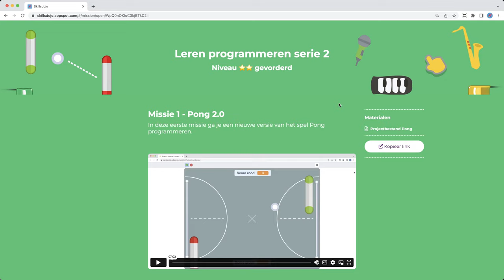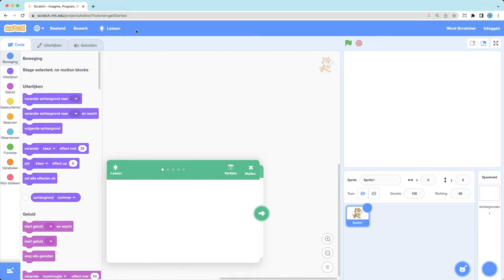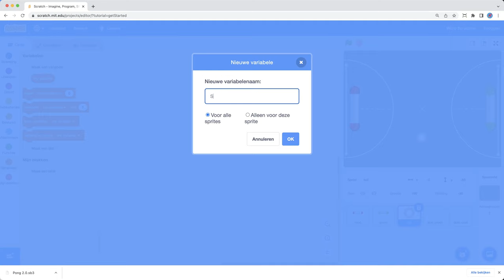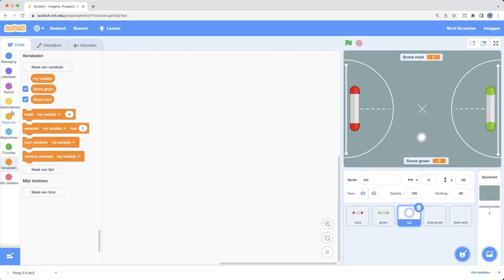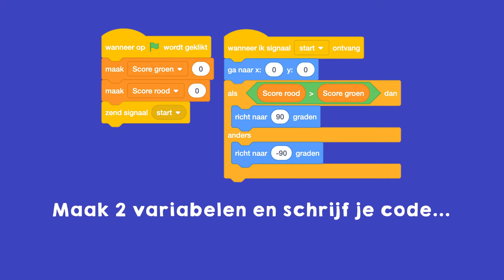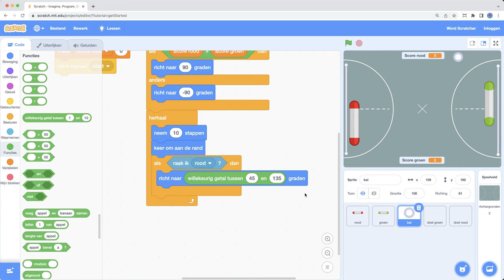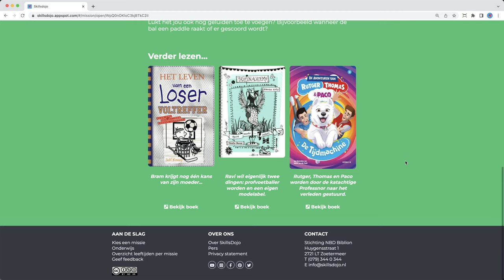Pong 2.0 - Scratch Game Tutorial Nederlands